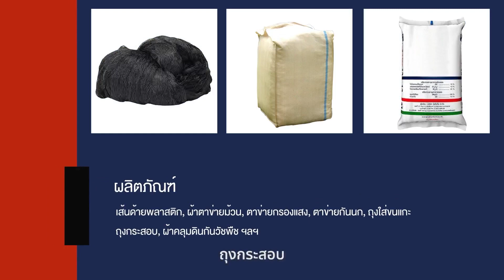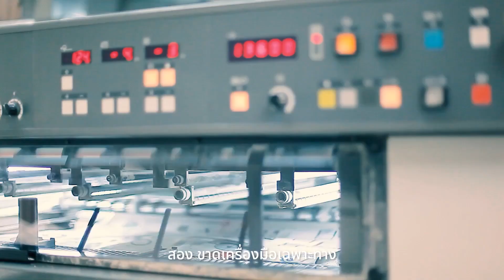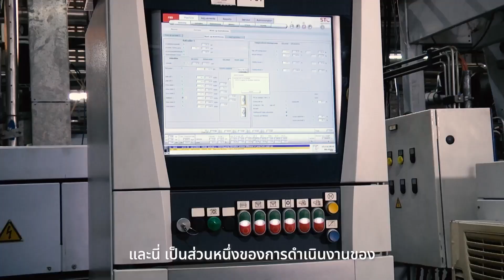บริษัท ไทยฟอร์โมซาพลาสติกอินดัสทรี (โครงการพลิกธุรกิจ SMEs ไทยสู่การผลิตสมัยใหม่ 4.0 เขตพื้นที่ 2)